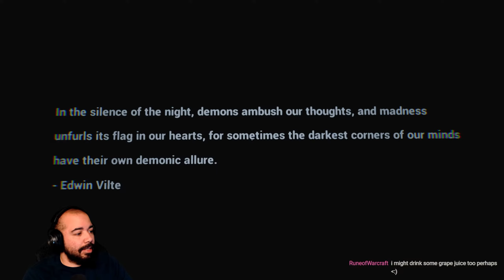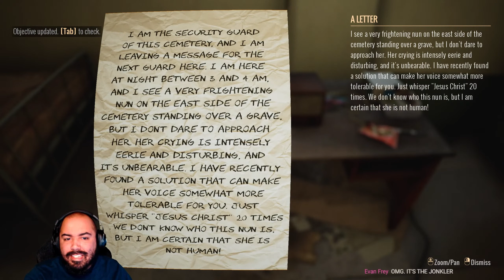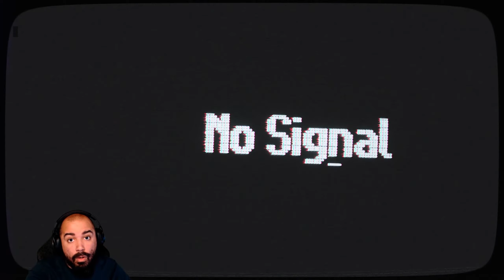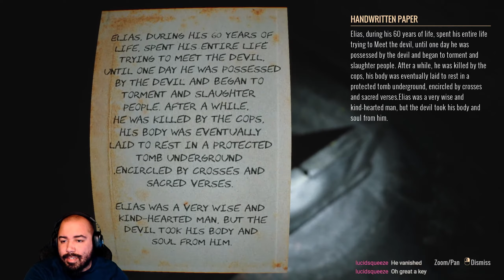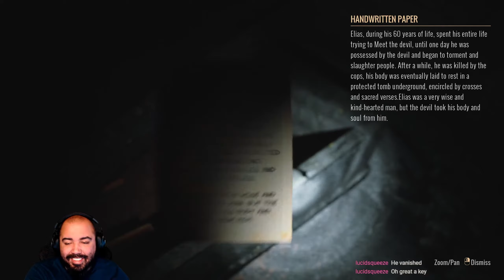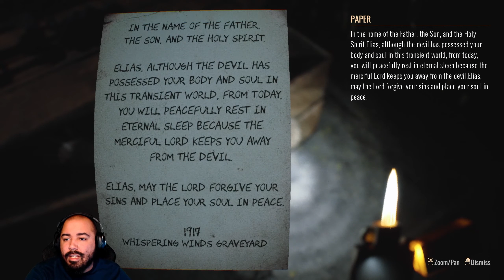Seeing Things On The Cameras! [Graveyard Shift]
Transcript